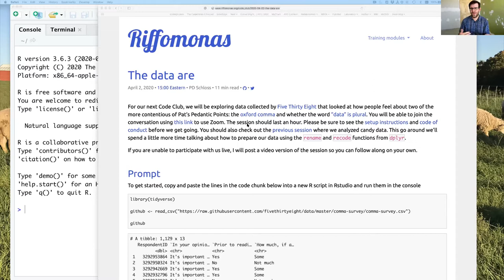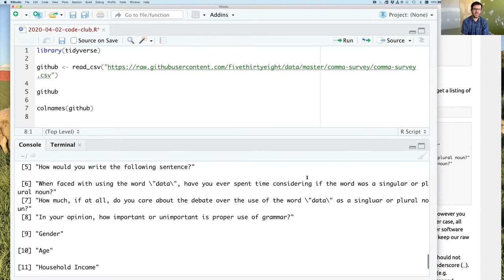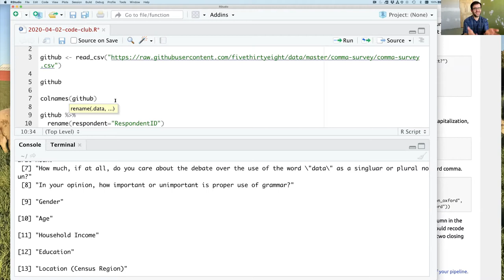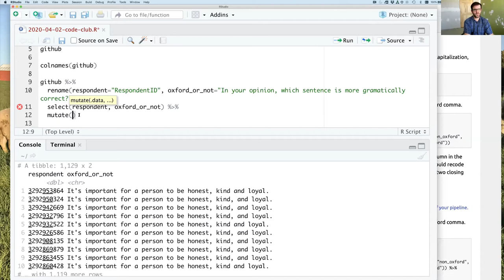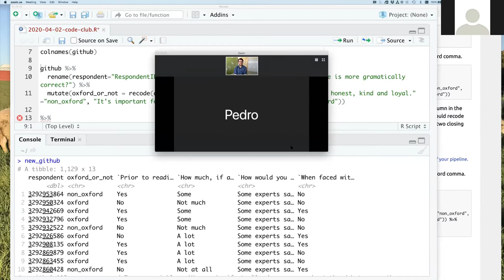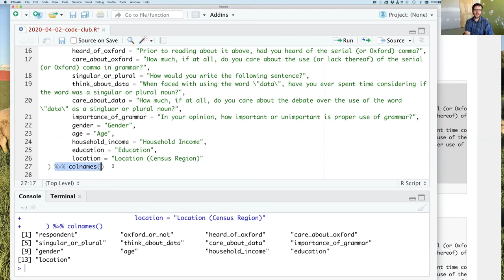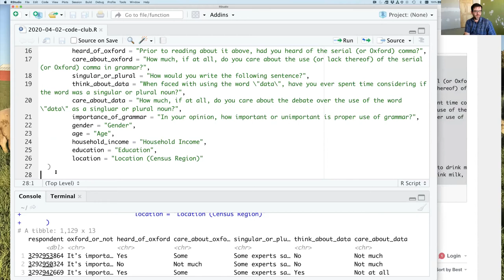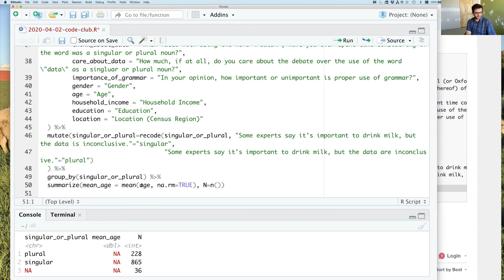The Data Are: Taming wild data using dplyr's rename and recode functions in R (CC002)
Pat introduced the rename and recode functions from the tidyverse package, dplyr with a screencast of him live coding with R in RStudio. He then turned the live participants who participated via Zoom loose to answer some questions with these functions. We analyzed data generated by Five Thirty Eight to learn how to make "wild" data more usable within R.

The site that contains the exercises and solutions can be found